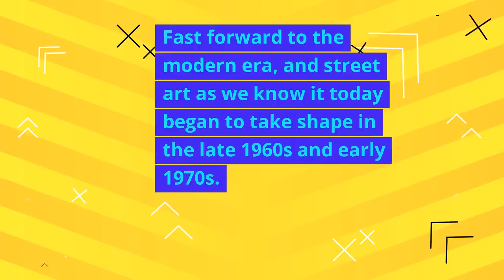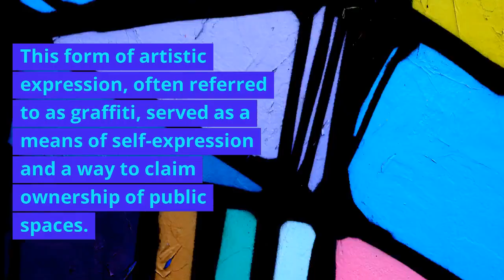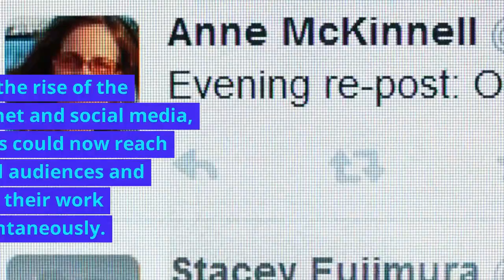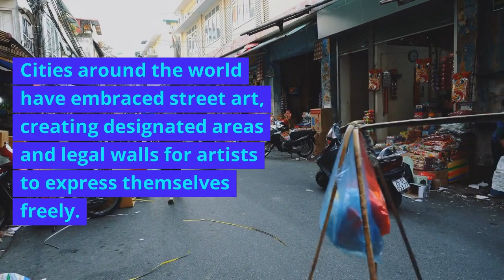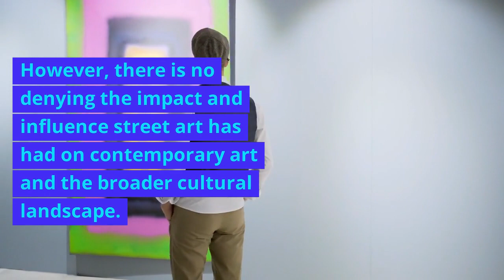From Vandalism to Masterpieces: Discover the Inspirational Evolution of Revolution on Walls 🖖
All about StreetART!